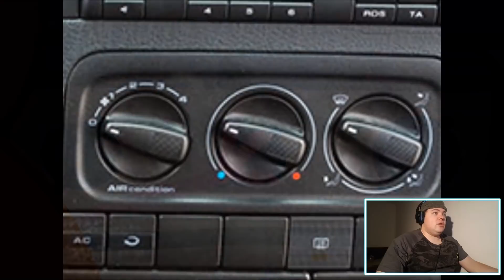Peppa Wurst - Papa Wutz erhängt sich | YouTube Kacke | REAKTION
• Mein Merch